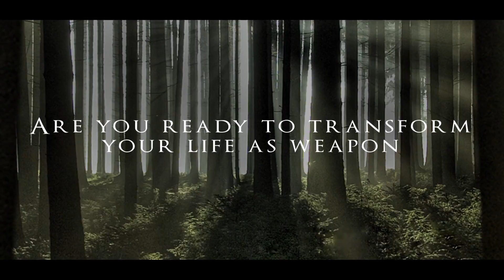Cenizas - Endless Ocean (OFFICIAL VIDEO / TEASER )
"Endless Ocean" by Cenizas from the new album!! Video Recorded by @Al Vuelo Films